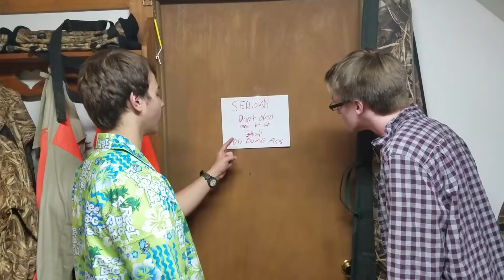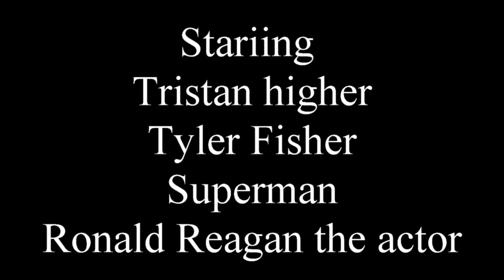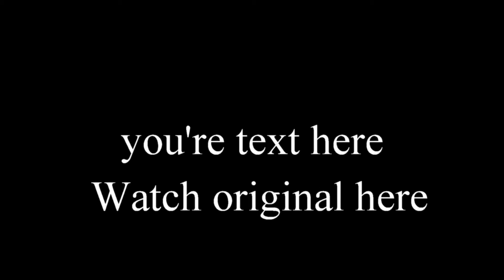Monster Mash: Directors Shit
Its tristan and dan adventures like you've never seen before. I took all the worst takes and shots from monster mash and remade the video. Enjoy!